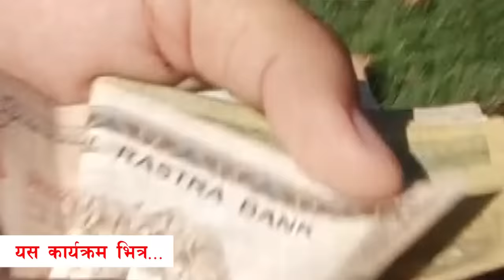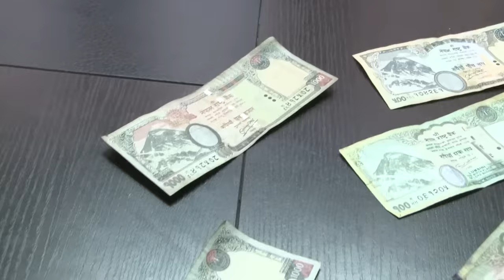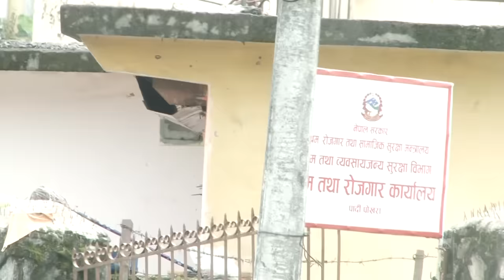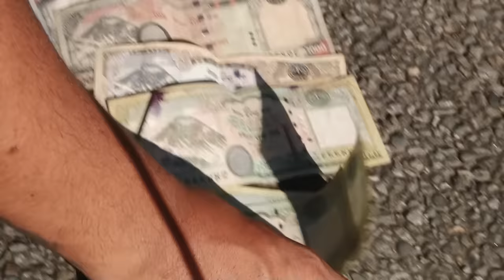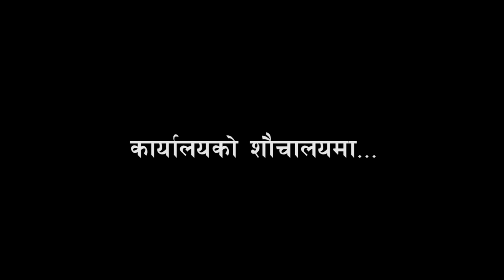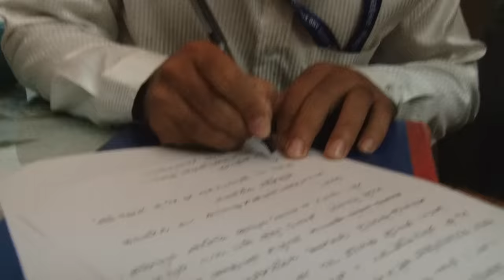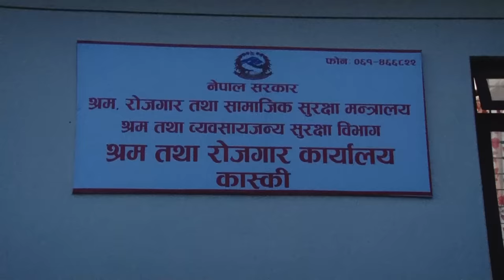श्रम कार्यालयमा छड्के | हेर्नुहोस घुस सहीत रंगेहात ! कान समातेर उठबस गर्दै खुट्टा ढोग्न आए कर्मचारी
Exclusive News

Presenter/Producer : Apil Tripathi

Coordinator : Ganesh Paudel

Camera  : Raj Patel | Ashbin Thapa

Gandaki Chhadke Ep 73

Falanonews.com